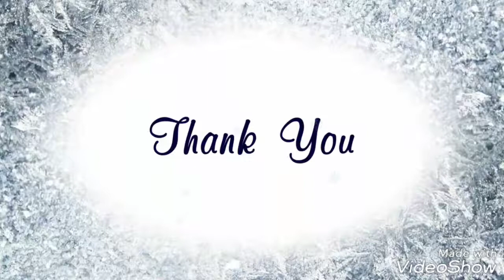Happy Birthday Robin&Maurice